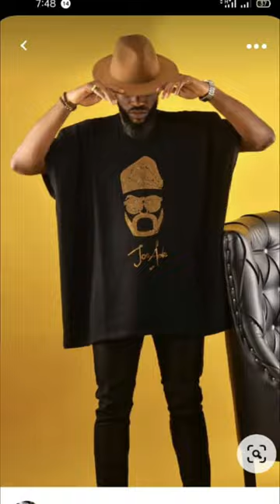Dashiki for men